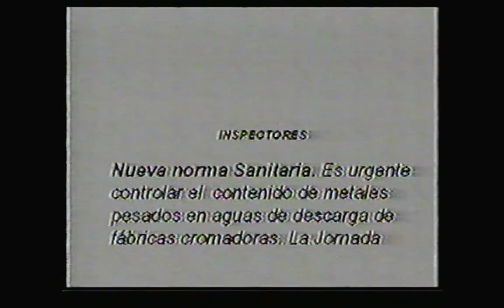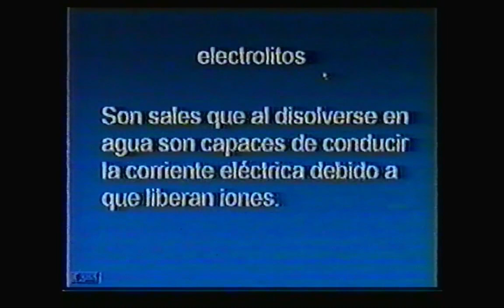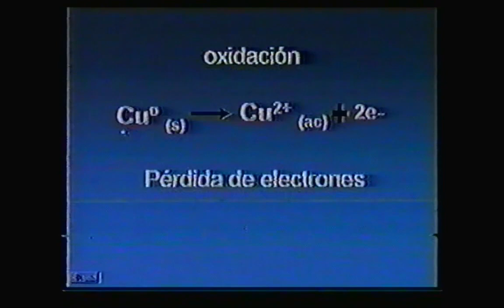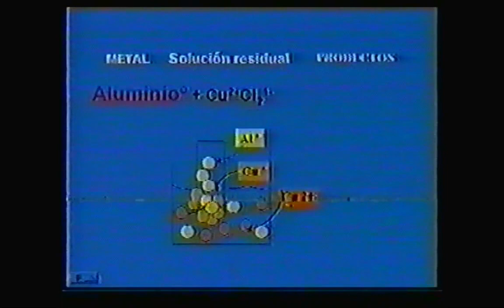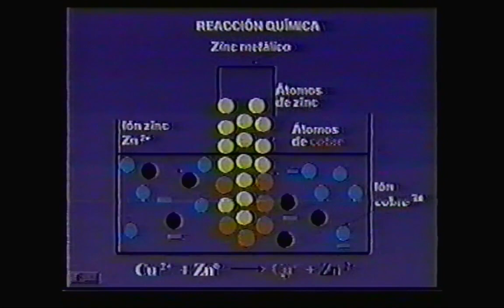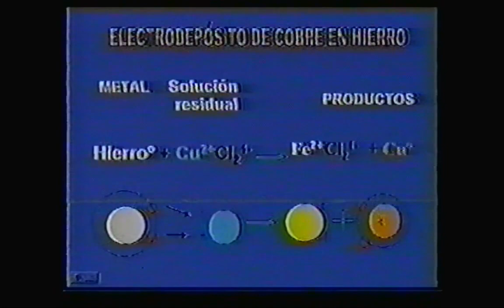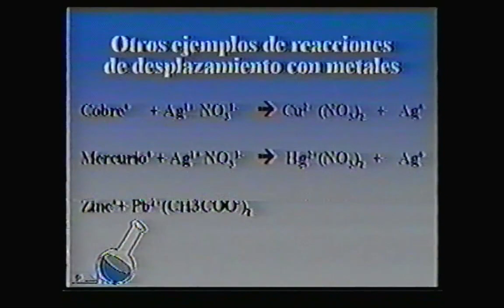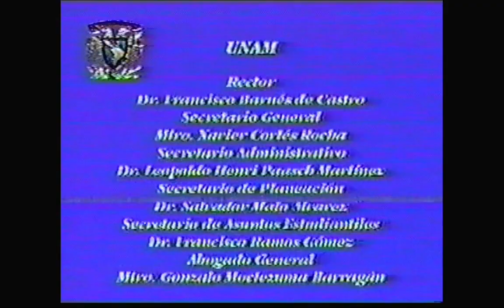Química en desarrollo, electrólisis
TEMA: Química